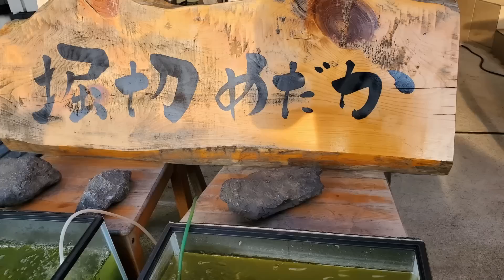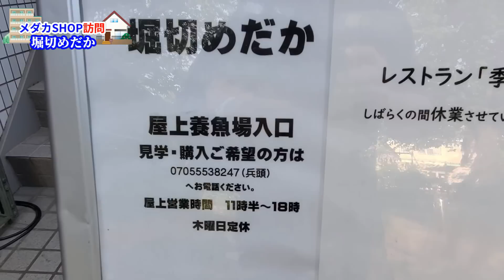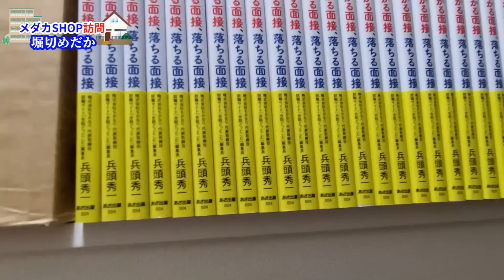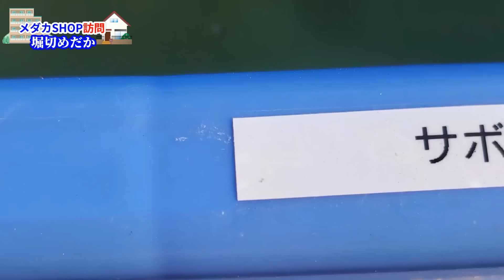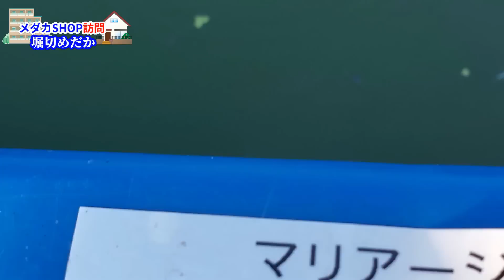【メダカ】SHOP訪問：まさかのアポなし凸した結果【堀切めだか 】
テレビ取材多数のメダカビル、堀切めだかさんに訪問しました。
急な訪問にも優しく対応してくださり兵頭秀一社長ありがとうございました。メダカに関するいいお話が聞けて嬉しかったです。
スカイツリーも見れましたし、東京タワーも見れました。